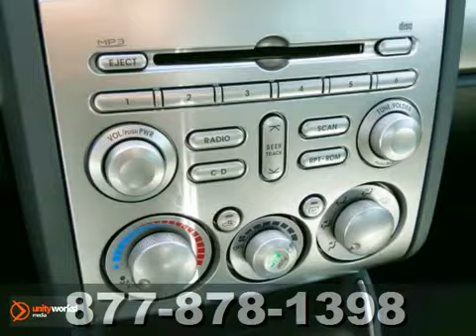2010 Mitsubishi Galant 66629X in St-Paul White-Bear-Lake, - SOLD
SOLD - If you are looking for real value on a great used car, White Bear Lake Mitsubishi Suzuki invites you to call and make an appointment to view this 2010 Mitsubishi Galant, stock# 66629X. We are conveniently located near St-Paul White-Bear-Lake, MN and known for our great selection, reliability and quality. Call to take a look at this 2010 Mitsubishi Galant today.

3400 Highway 61 N
St-Paul White-Bear-Lake MN, 55110